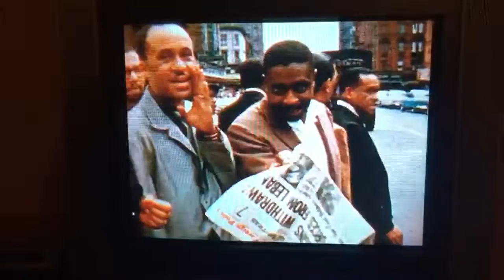Ernie Wilkins at Esquire jazz musicians photo on brownstone stoops in Harlem